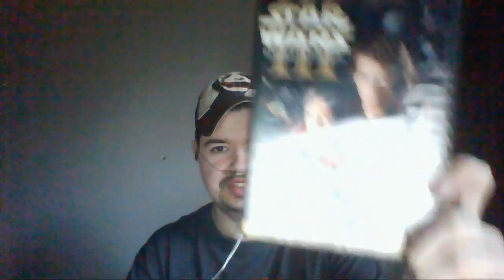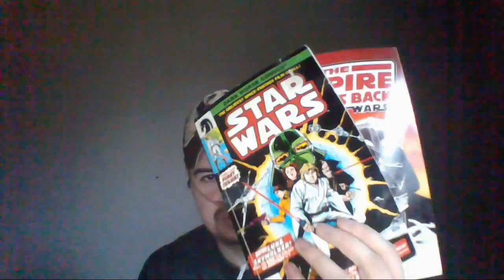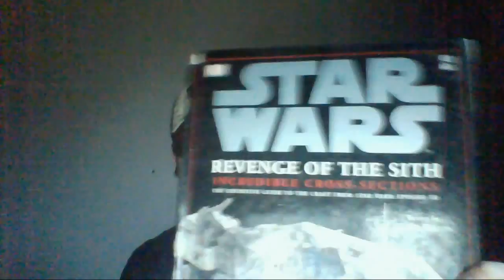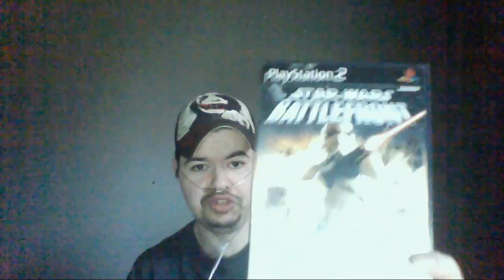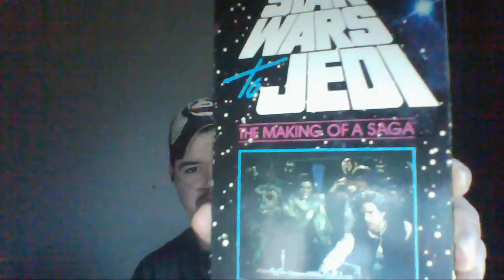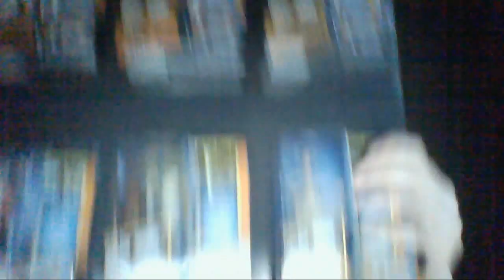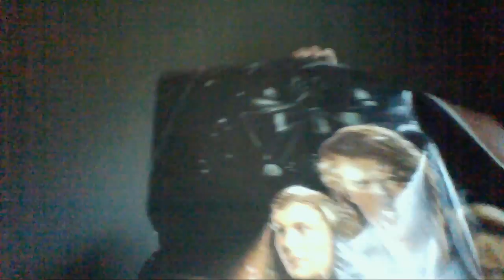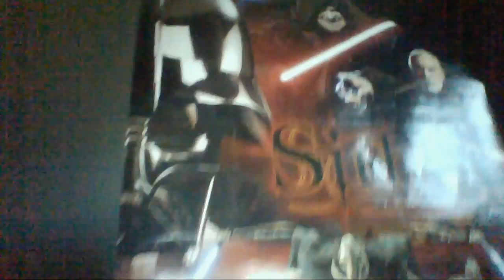Star Wars ('77-'15) - Review (1/4): Memorabilia